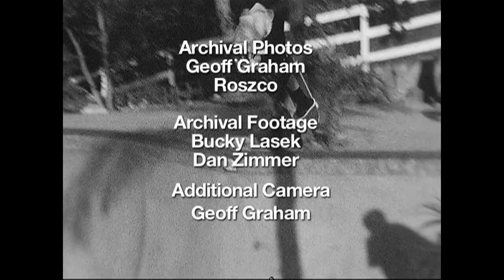Bucky Lasek | Jeff Grosso's Loveletters to Skateboarding | VANS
- In this episode Grosso goes to skate Bucky's "monolith" of a bowl, and then gets him to send out a Love Letter of his own. It's a two for one special.